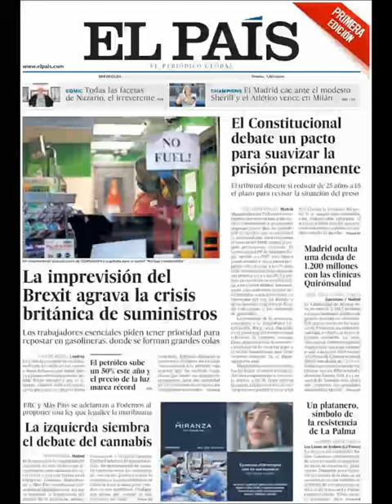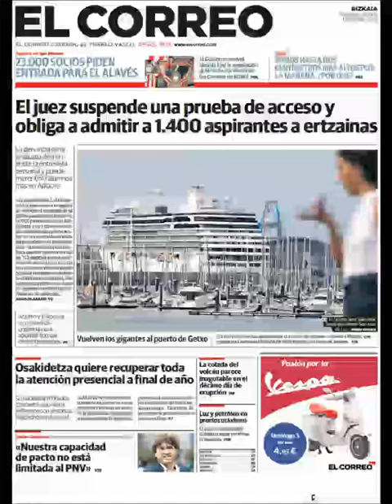Noticias Miercoles 29 Septiembre 2021 Titulares Portadas Diarios Periódicos España Spain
Principales Titulares de Noticias en Portadas Diarios Periódicos Españoles del Miércoles 28 de Septiembre de 2021 ¿Que le Parecio este día?